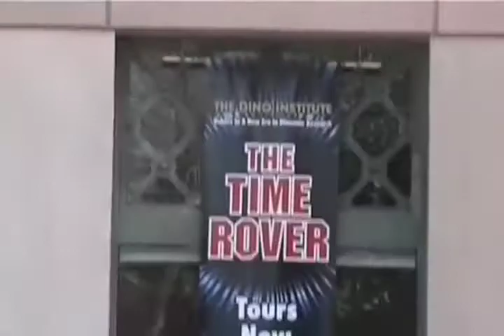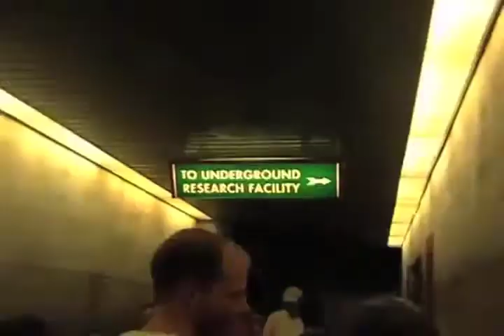Dinosaur: Disney World's Sorry Answer to Indiana Jones - The Best of Dave Does Disney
They're digging in the wrong place...